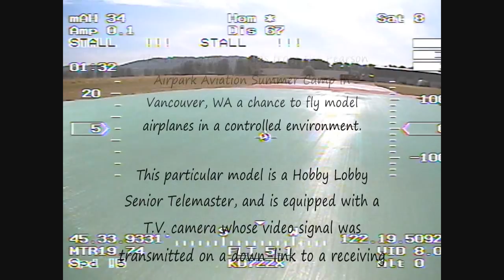Pearson Museum Kids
FPV Demo for Pearson Museum Summer Camp Aviation.